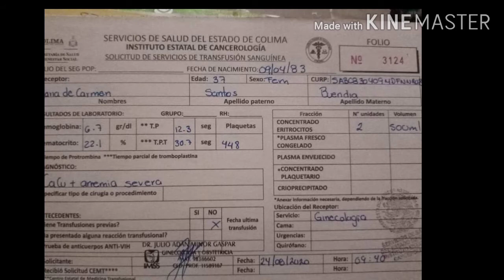Heroe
Que es un héroe, te doy mi punto de vista sobre este tema. Que es para mí un héroe